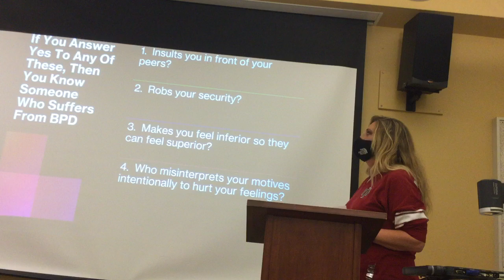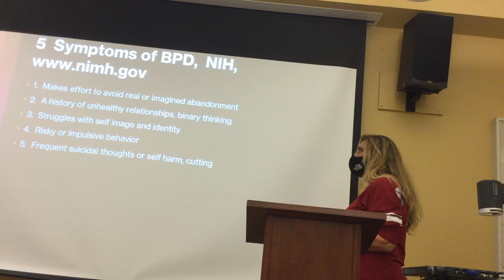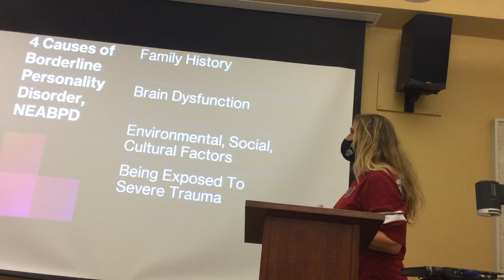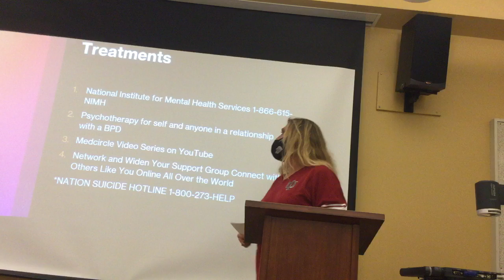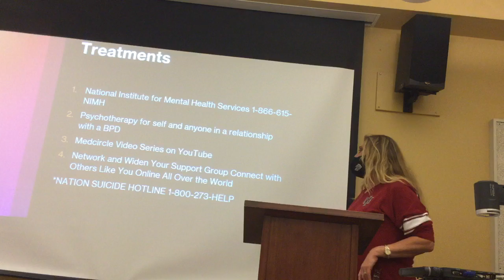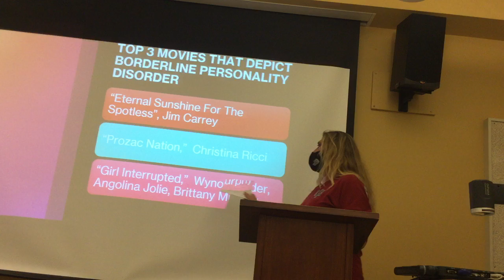Myra Branham Hatfield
COM210 sec113/Mr Storr/Dylan Patterson/ Instructors
Myra L. Branham-Hatfield giving Informative Speech at Ball State University on Borderline Personality Disorder.